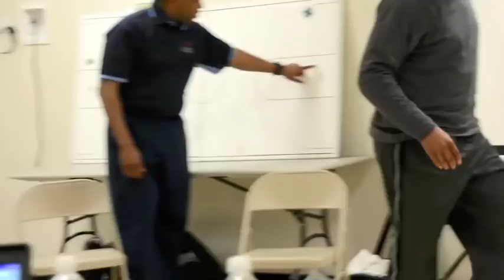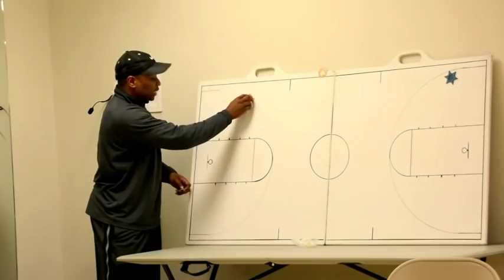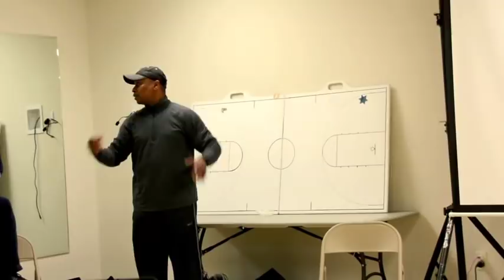Mike Stephens Lecture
Mike Stephens talks about the importance of having a patient whistle and gives some incite on three man officiating.